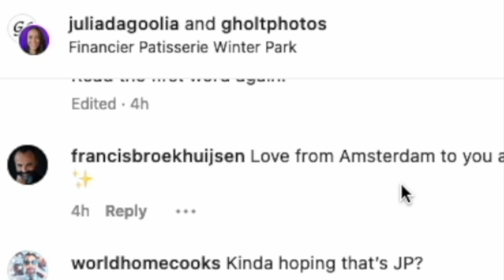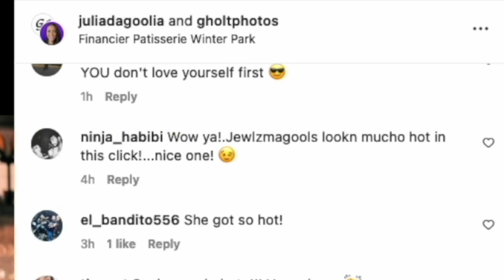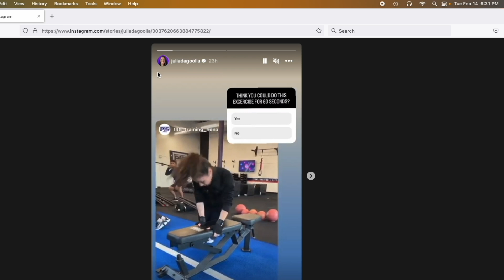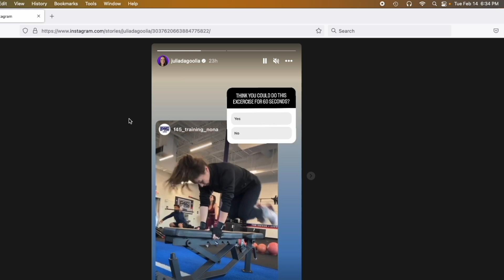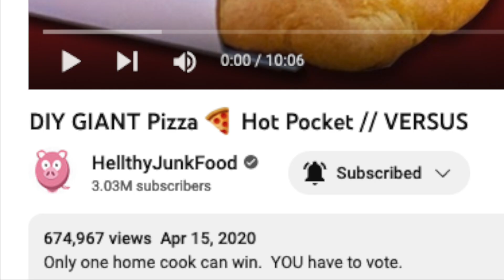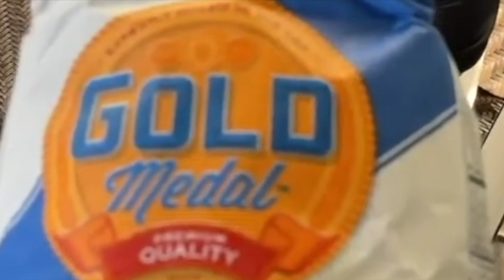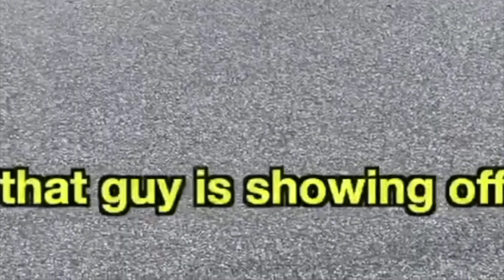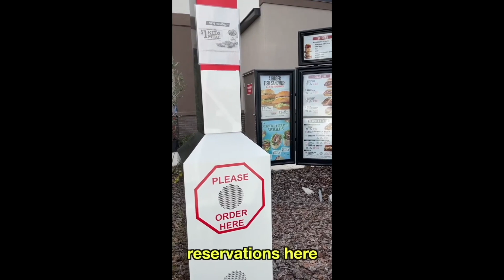HellthyJunkFood JP & Julia Tragic Valentine's Day Part 2